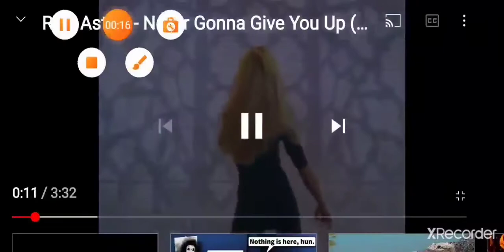godzilla x mothra reupoald